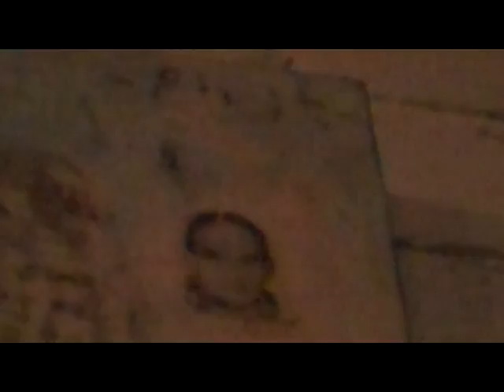"I Might Not Know What Art Is.............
First Time Filming With The "Yuk Buddies" Crew In Months And This Is What Got Doodieed Out, It Was A Wonderul Early November Night, The Leaves Were Changing, The Weather Was Cold, And Inside A Local Restaraunt During An Art Show Three Mind Altered Gentlemen Began To Create Such A Sound That Could Only Make A Person Seizure And Pass Out. And Poo. Doodie. Part Two Coming Soon.

Special Appearances By Browns. The NFL Team